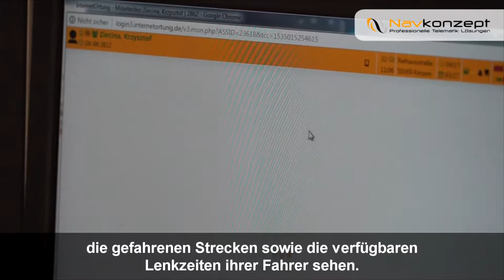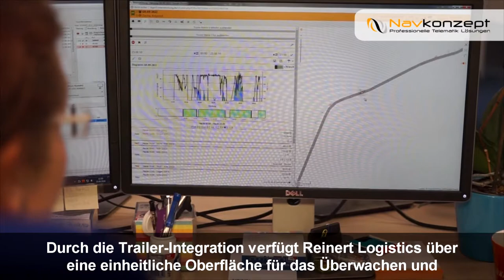Telematik von Navkonzept im Einsatz bei Reinert Logistics: Die Datenveredler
Reinert Logistics hat einen Großteil der Prozesse konsequent digitalisiert und damit erhebliche Einsparungen realisiert. Eine Telematiklösung von Navkonzept spielt dabei eine Schlüsselrolle.

An Selbstbewusstsein mangelt es Andreas Schicker nicht: Das gilt vor allem dann, wenn der Projektmanager von Reinert Logistics über die Digitalisierungs-Fortschritte seines Unternehmens spricht. "Wir sind die Besten", meint Schicker, der seine Einschätzung umgehend begründet. "Seit 2016 realisieren wir eine flexible IT-Lösung, mit der wir neben unseren rund 730 Zugmaschinen und Trailern auch alle übrigen Prozesse optimal steuern und digitalisieren können."

Der Telematikanbieter Navkonzept spielt bei dem ehrgeizigen Projekt eine entscheidende Rolle. Nach einer einjährigen Testphase mit mehreren Anbietern hatte sich das in Mülheim an der Ruhr ansässige Unternehmen gegen den Wettbewerb durchgesetzt. "Navkonzept bietet eine ausgereifte und leistungsfähige Lösung und verfügt über ausreichende Entwicklungskapazitäten, um das System zu sehr fairen Konditionen an unsere Anforderungen anzupassen", fasst Schicker zusammen.

Offene Schnittstelle
Navkonzept hat sämtliche LKW und Trailer von Reinert Logistics mit eingebauten Telematikeinheiten ausgerüstet. In den Zugmaschinen sind diese an die FMSSchnittstelle angeschlossen und sammeln die Daten zu Kraftstoffverbrauch, Tankfüllstand, Geschwindigkeit, Drehzahl, Laufleistung, Tempomat-Nutzung und Bewegungsstatus. Zudem sind die im Motorraum platzierten Boxen mit den Tachografen verbunden und lesen die aktuellen Fahrer-, Lenk- und Ruhezeiten aus.

Die gesammelten Informationen werden in kurzen Intervallen zusammen mit der aktuellen GPS-Funktion an das Rechenzentrum von Navkonzept gesendet und in deren InternetOrtung-Portal zur Verfügung gestellt. Darüber hinaus werden die Daten für weitere Anwendungen von Reinert Logistics über eine offene Schnittstelle bereitgestellt. "Diese Offenheit war einer der Gründe, warum wir uns für Navkonzept entschieden haben", betont Schicker, der seit 2016 für Reinert tätig ist.

Gerechte Fahrerbewertung
Für Reinert sind die aus den Fahrzeugen stammenden Infos wertvolles Rohmaterial, das mit Hilfe eigener Applikationen veredelt wird. Für diesen Zweck verfügt das Unternehmen über ein Team aus Software-Entwicklern, die für den Spediteurmaßgeschneiderte Apps erstellen. Diese werden auf handelsüblichen Samsung-Tablets installiert, die den rund 1.000 Fahrern zugeordnet sind.

Zu den wichtigsten Anwendungen gehört für Schicker die App "ecoDrive", die trotz Mischflotte eine sehr detaillierte und gerechte Bewertung der Fahrstile ermöglicht. Alle Faktoren, die der Fahrer beeinflussen kann, werden dabei mit Punktzahlen hinterlegt. Dazu zählen zum Beispiel die gefahrene Geschwindigkeit, Standzeiten oder die Nutzung des Tempomaten. Das daraus resultierende Fahrer-Ranking weckt den Ehrgeiz der meist männlichen Fahrer, was bereits zu messbaren Einsparungen beim Dieselverbrauch geführt hat. "Wenn wir das Fahrverhalten unserer 1.000 Fahrer um nur drei Prozent verbessern, entspricht das einem jährlichen Kostenvorteil von 100.000 EUR", rechnet Schicker vor.

Ohne Zeitverzögerung
Um diesen Effekt zu erreichen, werden die Fahrer in Echtzeit über ihr Fahrverhalten und etwaige Fehler informiert, so dass sie bei Bedarf sofort reagieren können. Außerdem kann jederzeit das tagesaktuelle Ranking abgerufen werden, was die Motivation nochmals erhöht. "Dafür ist es entscheidend, dass Navkonzept uns die Daten ohne Zeitverzögerung zur Verfügung stellt, was sehr gut funktioniert", stellt Schicker fest.

Neben der App "ecoDrive" profitieren aber noch zahlreiche weitere Anwendungen von den schnell gelieferten Daten. Dazu zählt zum Beispiel eine App für das digitale Schadensmanagement oder die TankApp, die den Fahrern beim Befüllen der Tanks das manuelle Eingeben von Kilometerständen erspart und die monatliche Abrechnung automatisiert. Ebenso automatisch funktioniert jetzt das Fernauslesen der Tachografen, was angesichts der riesigen Fuhrparks zu weiteren erheblichen Zeiteinsparungen geführt hat.

Einheitliche Oberfläche
Der Datenstrom aus den Telematikeinheiten wird aber auch von den Disponenten genutzt, die jetzt auf dem InternetOrtung-Portal unter anderem die aktuellen Fahrzeug-Positionen, die gefahrenen Strecken sowie die verfügbaren Lenkzeiten ihrer Fahrer sehen. Kommt es dennoch zu vereinzelten Lenkzeit-Verstößen, generiert das System automatisch die vorgeschriebenen Belehrungs-Schreiben, die anschließend zum Tablet des Fahrers verschickt werden. "Dabei handelt es sich nicht um PDF-Dateien, sondern um rein digitale Informationen, die der Fahrer auf dem Display quittiert", betont Schicker…